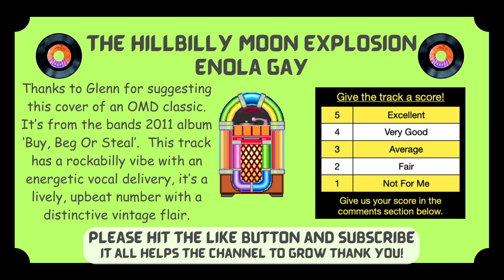The Hillbilly Moon Explosion - Enola Gay | Jukebox Jury, Ep 113 | Give Us Your Score!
The Hillbilly Moon Explosion - Enola Gay (OMD Cover)